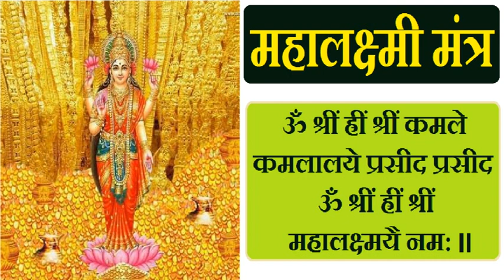maha lakshmi mantra महा लक्ष्मी मंत्र 108 Times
ॐ श्रीं ह्रीं श्रीं कमले कमलालये प्रसीद प्रसीद ॐ श्रीं ह्रीं श्रीं महालक्ष्मयै नम:॥